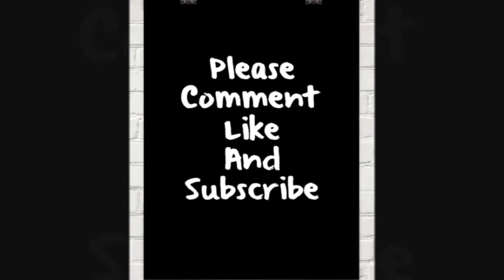National Peanut Day 🐵September 13th